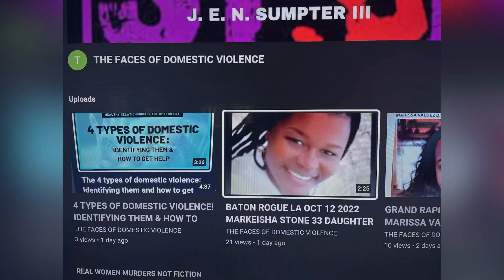EMMA RAMOS 29 JUN 1, 2023, TEACHEY, NORTH CAROLINA SHOT KILLED BY MAN IN DUPLIN COUNTY ARRESTED!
EMMA RAMOS 29 JUN1, 2023, TEACHEY, NORTH CAROLINA SHOT KILLED BY MAN IN DUPLIN COUNTY ARRESTED!

YOUTUBE.COM/@REALWOMENMURDERSNOTFICTION9264